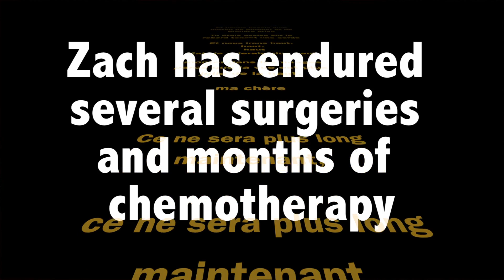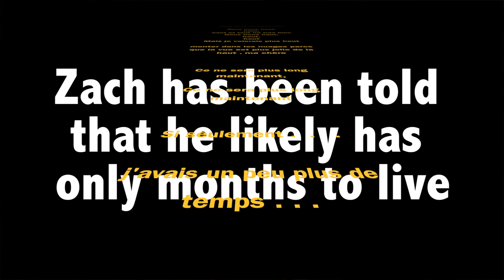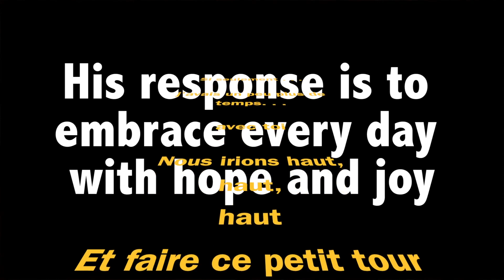Clouds - Zach Sobiech [FRENCH LYRICS]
R I P Zach,

voici le testament qu'il a écrit avant de partir.

All proceeds support the Zach Sobiech Osteosarcoma Fund.

Zach's CD - Now Available!

Zach's family also started the Zach Sobiech Osteosarcoma Fund to fund research for the cancer that is taking his life, in hopes that kids diagnosed tomorrow will have a better chance for a cure. For gifts $20 or higher, you will receive a copy of Zach's album featuring the studio recording of "Clouds", along with an acoustic version, and a selection of other songs.

Look for "Clouds" in online music stores soon!

Zach's Story

Zach Sobiech, of Lakeland, Minnesota, doesn't go far without his guitar in tow. Facing months to live, 17-year-old Zach is turning to music - writing and performing songs as a way to say goodbye to his friends and family.

Zach was diagnosed with osteosarcoma in 2009. Since his diagnosis, Zach has endured several surgeries and months of chemo. In May, 2012, the cancer spread to his pelvis and lungs. There are no known effective treatments left. As Zach fights to live, he remains the same joyful soul he has always been. He still smiles as brightly as he did before cancer - it just means more now.

To read Zach's story or to donate to the Zach Sobiech Osteosarcoma Fund, visit ChildrensCancer.org/Zach. Read more about Zach on his personal blog: CaringBridge.org/visit/ZacharySobiech

Special thank you to:
Dan Seeman - VP/General Manager KS95
Karl Demer - Atomic K Records and Production
Merritt Benton - Tracking Engineer
John Lynn - Piano
Zach Miller - Drums
Sean O'Hea - Bass
Matt Vannelli - Guitar
Mike Rominski - Video and Editing - Woolly Rhino Productions

CLOUDS LYRICS

Well I fell down, down, down
Into this dark and lonely hole
There was no one there to care about me anymore
And I needed a way to climb and grab a hold of the edge
You were sitting there holding a rope

And we'll go up, up, up
But I'll fly a little higher
We'll go up in the clouds because the view is a little nicer
Up here my dear
It won't be long now, it won't be long now

When I get back on land
Well I'll never get my chance
Be ready to live and it'll be ripped right out of my hands
Maybe someday we'll take a little ride
We'll go up, up, up and everything will be just fine

If only I had a little bit more time
If only I had a little bit more time with you

We could go up, up, up
And take that little ride
And sit there holding hands
And everything would be just right
And maybe someday I'll see you again
We'll float up in the clouds and we'll never see the end